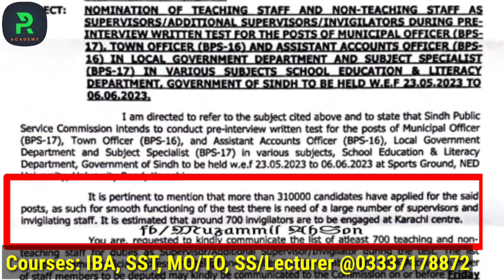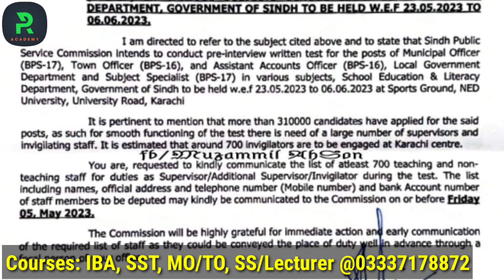Big Update || SPSC test || 3-LAC Candidates to appear in the TESTS